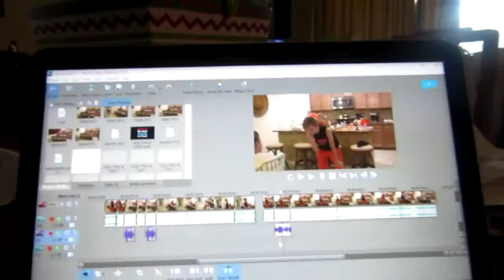I WAS A GREASER!!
I was a greaser. And I was fresh.

i truly hope that you enjoyed today's vlog!

send me any kind of fan mail here: 1161 E STATE ROAD 70 UNIT 110-163 LAKEWOOD RANCH FL 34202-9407

Please ask actual truthful questions you have about  me or my channel. thanks :)

STAY VLOGTASTIC!!!